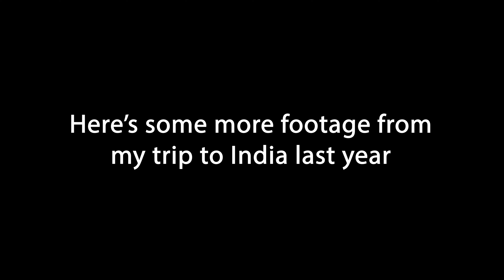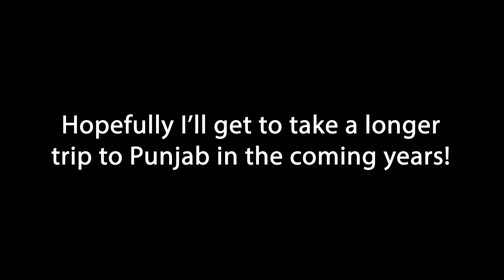Visiting the Golden Temple in Amritsar (2019) // Daily 2-Min Video #8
Here's some footage from my trip to the Golden Temple in Amritsar, Punjab last December. It was a cold and gloomy day but the temple was so peaceful and serene and the people were incredibly warm and inviting. Plus, the fresh, hot, delicious langar food and chai definitely helped :)